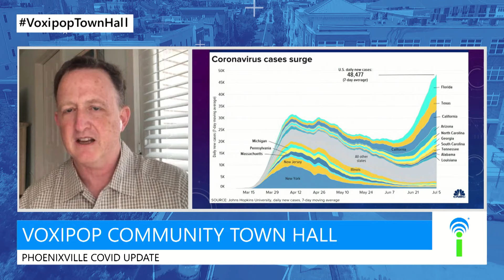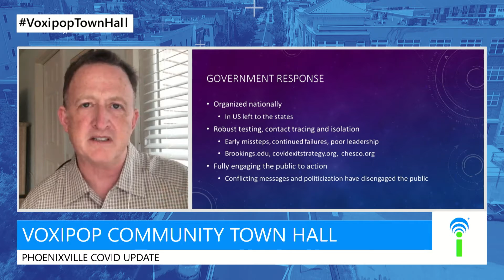Community Town Hall - Phoenixville COVID-19 Update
Brooke Ginty discusses how Phoenixville is handling the COVID-19 crisis amid the surge in asymptomatic cases with Dr. Brian Broker of Phoenixville Hospital - Tower Health and Mayor Peter Urscheler!